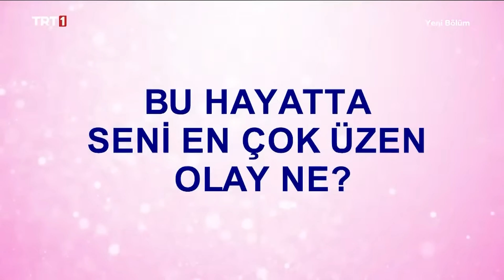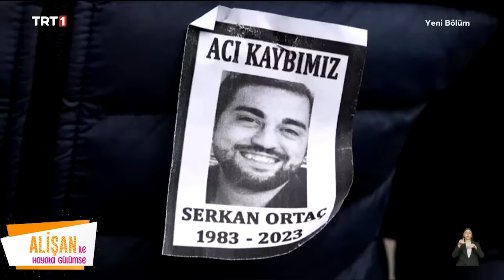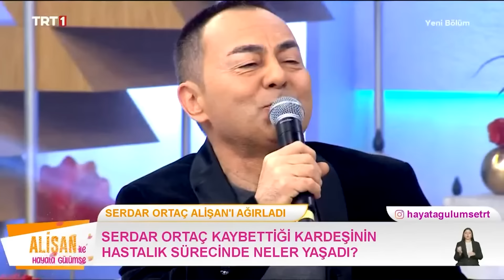Alişan ile Hayata Gülümse 408. Bölüm | 04.01.2024